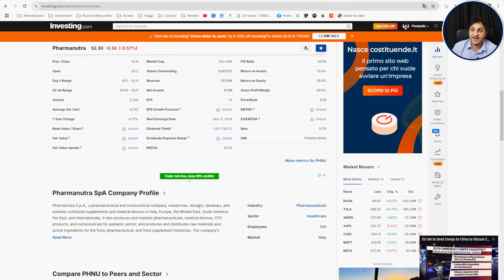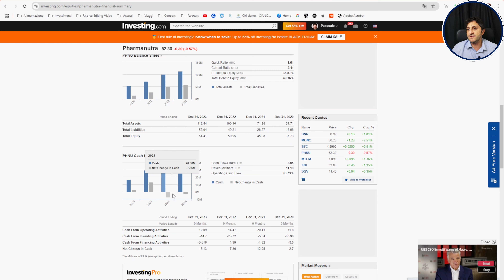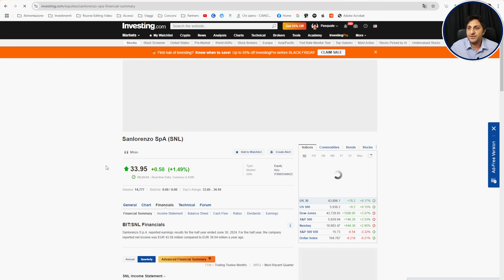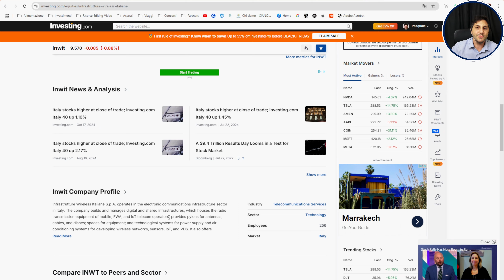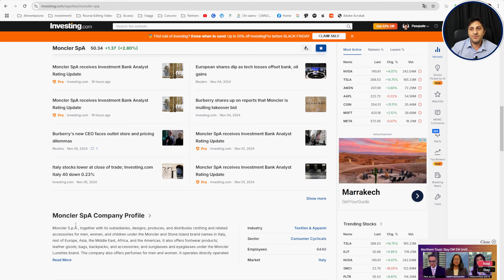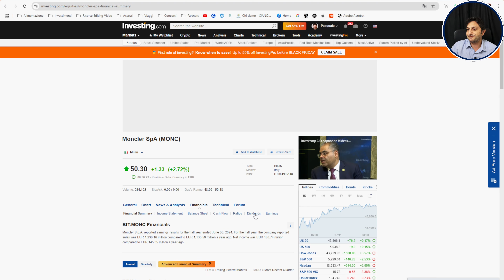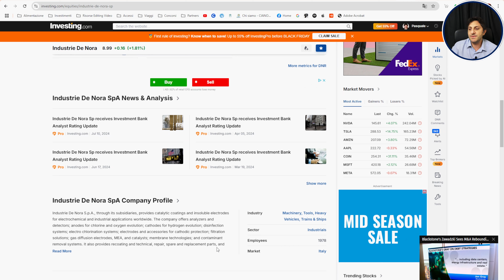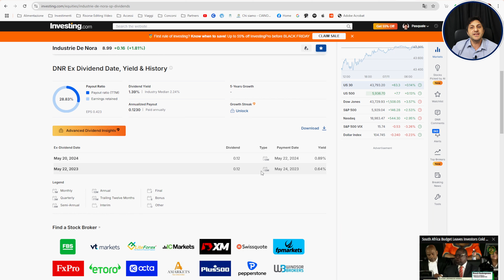5 AZIONI ITALIANE PER NOVEMBRE SOTTOVALUTATE per la tua Watchlist!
A brevissimo, partirò con due nuove rubriche, e vorrei che mi diciate qui sotto, se le preferireste live, o come video registrati.

La prima rubrica ci chiama: NON CE LA FACCIO PROPRIO. Ed analizzerò situazioni personali di gente che fa fatica ad arrivare a fine mese, che hanno debiti, che non riescono a risparmiare. Se ti senti o ti trovi in quella situazione, puoi compilare questo form

La seconda rubrica si chiama: UN DIVIDENDO AL GIORNO. In questa rubrica farò una reaction ai vostri portafogli da dividendo, basandomi sulle regole generali, ma anche sul mio approccio al dividendo. Se vuoi anche tu essere parte di questo progetto, puoi compilare questo form

Aspetto numerose le vostre domande!

Investire in dividendi sul lungo termine è una challenge di tutto rispetto, ma questo non significa che sia sempre rose e fiori e che anzi gli errori sono sempre dietro l'angolo. Oggi volevo proporti 5 errori che anche io ho fatto, e che possano essere da spunto, per aiutarti a non farne anche tu

✅ Il miglior modo per gestire il portafoglio e seguire i dividendi

CAPITOLI

00:00 - 3 Azioni Italiane Sottovalutate
00:30 - Prima Azienda
02:24 - Seconda Azienda
04:11 - Terza Azienda
05:56 - Quarta Azienda
07:56 - Quinta Azienda